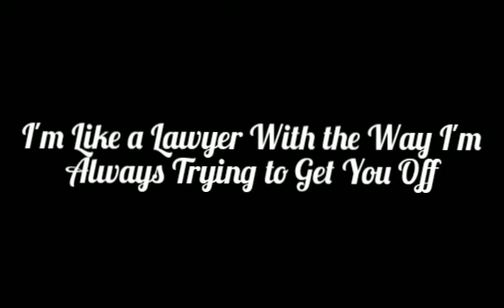I'm Like a Lawyer With the Way I'm Always Trying to Get You Off